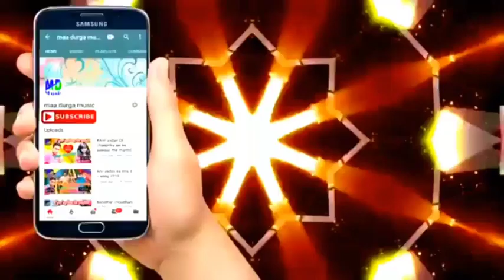Anil_Yadav_Sarswati_Puja_Song_2021_-_बिनावाली_के_कृपा_से_हेबही_पास_गे_सोना_-_Sarswati_Puja_Maithili(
Anil_Yadav_Sarswati_Puja_Song_2021_-_बिनावाली_के_कृपा_से_हेबही_पास_गे_सोना_-_Sarswati_Puja_Maithili(480p